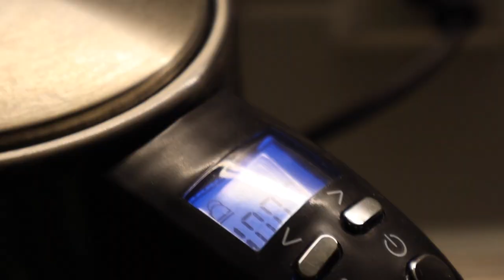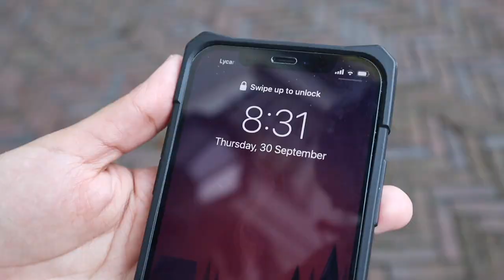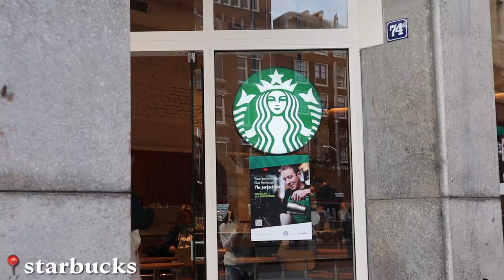First day of in-person lectures at University of Amsterdam | student diaries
After a month of uni, we’re finally having an in-person lecture! Today, we have media and information lecture and media aesthetics seminar so I decided to document this experience :) I am so excited to bring you guys along in this journey. I hope you like this episode.

FAQ:
Q: How old are you?
A: 17
Q: What camera do you use?
A: Canon M50 mark I

Music by Fiji Blue - Only When I Look into Your Eyes